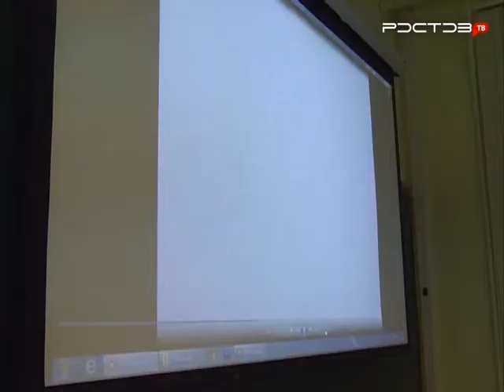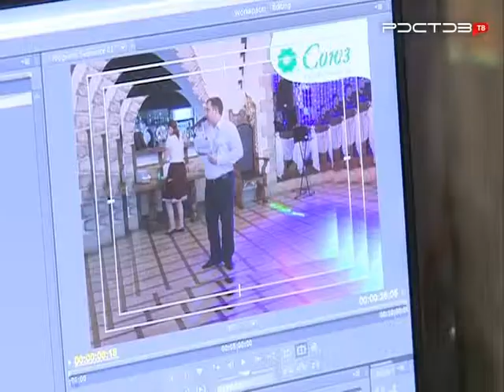"Арена Мультимедиа". Впервые прошла защита проектов по "2D-дизайну и анимации"